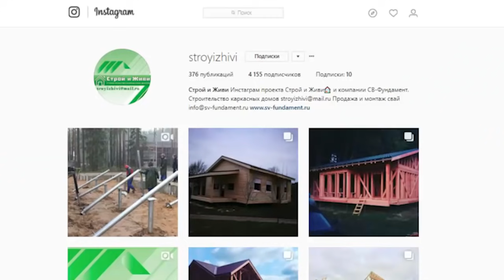Железобетонная монолитная фундаментная плита толщиной 300 мм. Подробный монтаж. ЦЕНА. "СВ-Фундамент"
Устройство монолитной железобетонной фундаментной плиты. Заказать фундамент Заказать дом сайт СиЖ

В данном сюжете мы подробно показываем весь комплекс строительных работ по устройству монолитной железобетонной фундаментной плиты под будущий каркасный дом.

На данном участке выполнены следующие работы:

- подготовка подушки под плиту и замещение грунта. Стоимость этапа составляет 250 000 рублей. Применено 200 кубов песка, 20 кубов щебня.
- выборка не несущего грунта и перемещение его в нижнюю часть участка;
- укладка геотекстиля плотностью 200 мк на все дно и стены котлована;
- послойная засыпка, проливка дождем и трамбовка виброплитами. Слой трамбовки не превышал 200 мм;
- 100 мм щебня утрамбованные;
- геотекстиль;
- 50 мм песка;
- распределительная мембрана Планер.

Работы по монтажу самой ж/б монолитной плиты в 300 мм. Стоимость этапа (материал и работа) - 330 000 рублей
- выставление опалубки из доски с полиэтиленом;
- армокаркас из арматуры 12 мм, сетка с ячейкой 200 на 200 мм с усилением торцов плиты П-образными элементами из арматуры 10 мм;
- прием товарного бетона 27 кубов В-22,5 (М-300);
- демонтаж опалубки, шлифовка верхней грани плиты;

Работы по дренажу фундамента протяженностью 45 метров, Глубина залегания 1 метр. Стоимость - 50 000 рублей.

Заявки на проектирование и строительство каркасных домов и домов из газобетона, выполнения монолитных фундаментных работ, работ по устройству внешних и внутренних сетей принимаем на почту

Участвуй в обсуждениях и задавай любые вопросы по поводу строительства на честном форуме

Пишите - мы с радостью ответим Вам !!!

С уважением, коллектив проекта "Строй и Живи" и Компании "СВ-Фундамент"